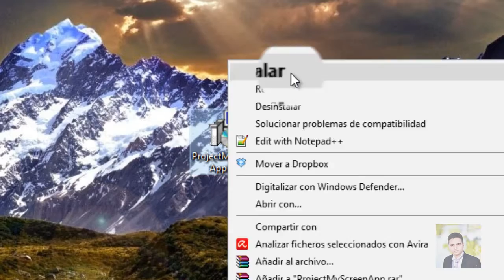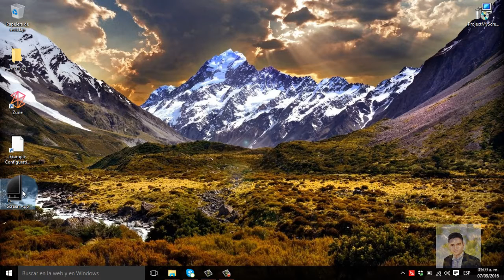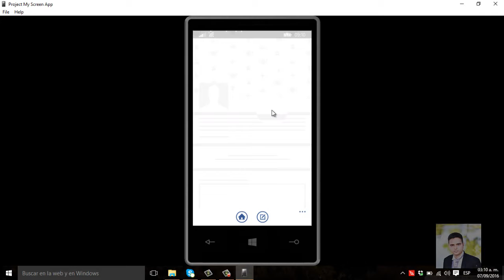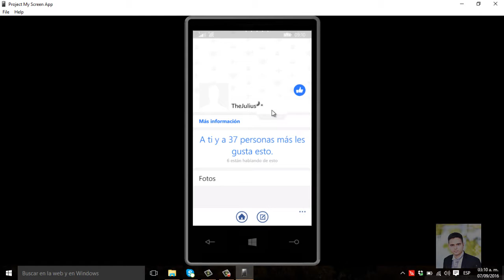COMO VER DE MANERA REMOTA TU WINDOWS PHONE EN TU PC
Precisamente el dia de ayer mi LG 7X dejo de funcionar solo por que no lo deje cargando el logo de LG y no iniciaba se quedaba ciclado y de ninguna forma pudo iniciarse ni con el hard reset ni volver a cargar el rom de android así empecé de nuevo con dos celulares viejos que tenían andriod ambos dejados de usar por que no tenian camara frontal ni flash en la cámara, eran el  nokia lumia 505 y el lumia 520.

Forzados en volverlos usar me di cuenta que en realidad son buenos aparatos también el sistema operativo es bueno y demasiado rápido, espero que esto no moleste a los tuxlibanes, yo no me escondo en cuanto a mi versatilidad con los sistemas operativos, así que en este blog siempre verán algo de Windows y también de Linux.

Bien entonces vamos a lo que venimos y paremos al verbo, como ver remotamente tu windows phone 8.1, no funciona en Windows 7.

Bien primero necesitamos una aplicación que se llama ProjectMyScreenApp, pueden descargarla haciendo clic aquí la instalan conectan el cable y en su móvil le saldrá un mensaje que permitirán proyectar su escritorio en su PC le dan que si y ya con eso podrán ver y manipular su Nokia en su PC.